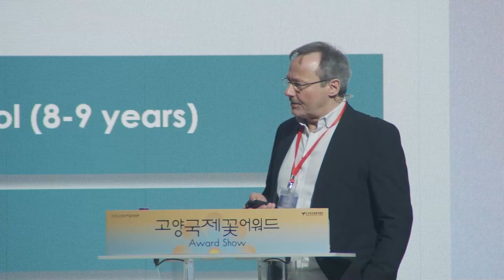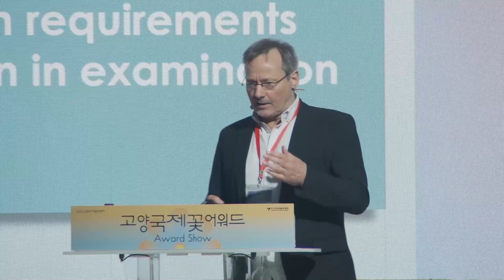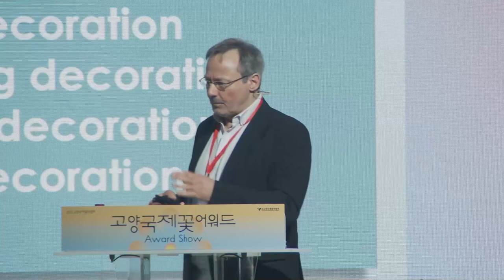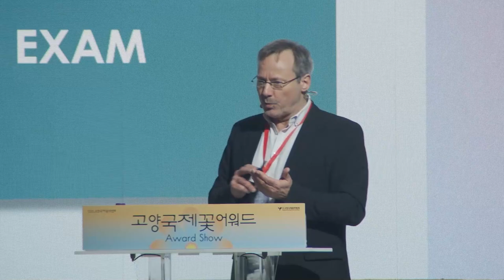[2023고양국제꽃포럼 온라인 박람회] 세션 3. 디자인 | Thomas Ratschker- 독일 플로리스트의 교육 시스템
2023고양국제꽃포럼 온라인 박람회
[ONLINE] Goyang International Flower Forum
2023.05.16.화 15:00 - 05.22.월 21:00

[세션 3. 디자인] Thomas Ratschker | 독일 플로리스트의 교육 시스템

글로벌 화훼 전문가의 화훼 산업 최신 트렌드와 세계 화훼인의 교류의 장,
Thomas Ratschker(독일)의 '디자인 - 독일 플로리스트의 교육 시스템' 세션 발표를 온라인 박람회로 공개합니다.